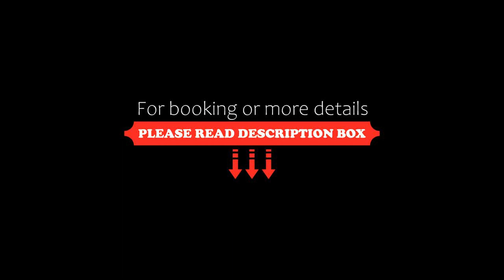Shenzhen Longgang Rivan Hotel, Longgang, China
About Property:
You're eligible for a Genius discount at Shenzhen Longgang Rivan Hotel! To save at this property, all you have to do is sign in.
Set at the bank of the beautiful Longgang River, Shenzhen Longgang Rivan Hotel is an international business boutique property integrates accommodation, dining, meeting, leisure, entertainment and shopping in an 18-storey building.
Shenzhen Longgang Rivan Hotel is located at the conjunction of Longgang Avenue and Longgang Ri...
Property Type: Hotel
Address: No.1 Xin Sheng Rd Zhong Xin Cheng Long Gang District, 518116 Longgang, China
Searching For
1. Shenzhen Longgang Rivan Hotel - Longgang - China
2. Shenzhen Longgang Rivan Hotel - Longgang - China Address
3. Shenzhen Longgang Rivan Hotel - Longgang - China Rooms
4. Shenzhen Longgang Rivan Hotel - Longgang - China Amenities
5. Shenzhen Longgang Rivan Hotel - Longgang - China Offers and Deals
Audio Credit:
Track Title: Subway Dreams
Artist: Dan Henig